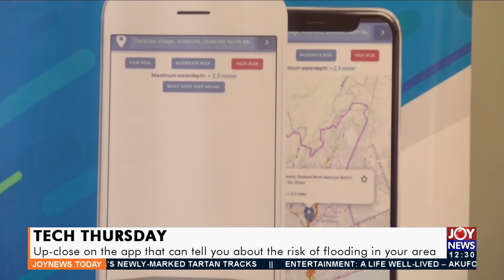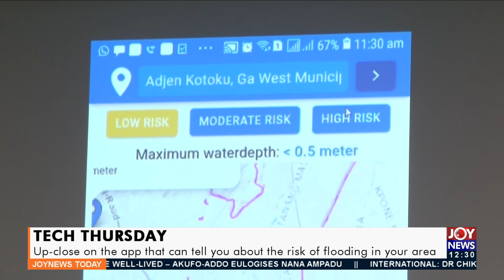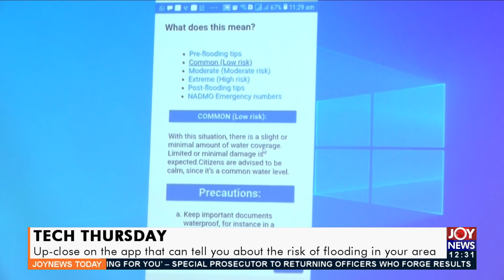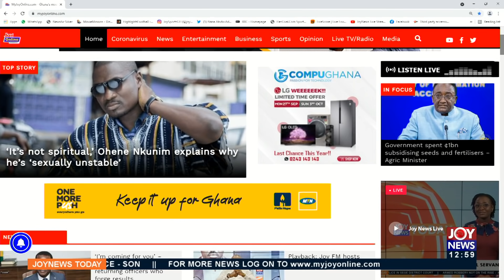Joy News Today (30-9-21)